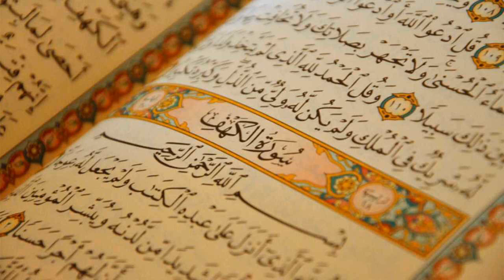3. Surat Aal-E-Imran - Muhammad AbdulKareem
Al-Quran Recitation
3. Surat Aal-E-Imran - Muhammad AbdulKareem